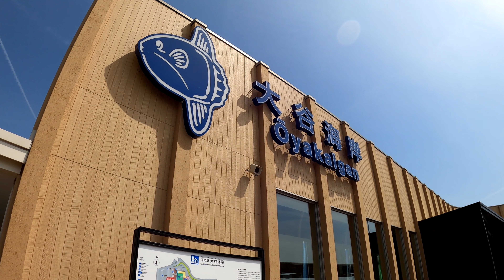【すずめの戸締まり】道の駅 大谷海岸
新海誠監督の「すずめの戸締まり」のモデルになった道の駅・大谷海岸。映画の中で，芹澤君が食べていた「海鮮ラーメン」，すずめが車の中で食べていた「ピーナッツクリームサンド」。気仙沼のソウルフード「ピーナッツクリームサンド」は人気商品で，今日は売り切れでした(;.;)
「すずめの椅子」や「扉」，謎の猫「ダイジン」，「クレーンゲーム」など映画のワンシーンを思い出させてくれる風景があります。道の駅・大谷海岸の様子をどうぞご覧ください。